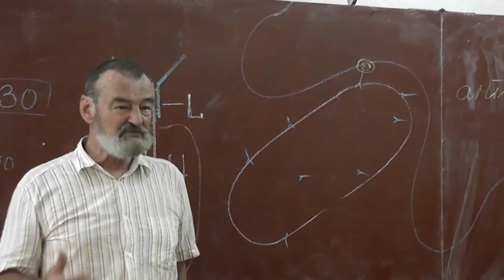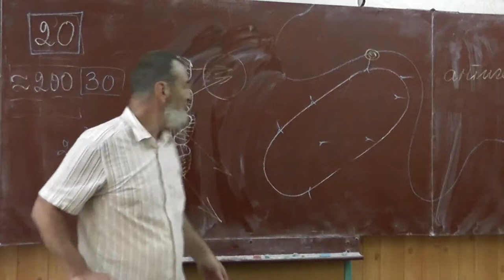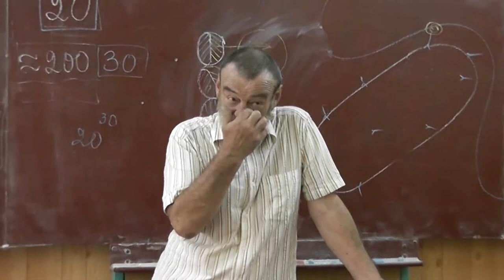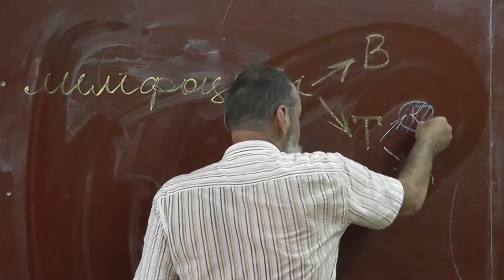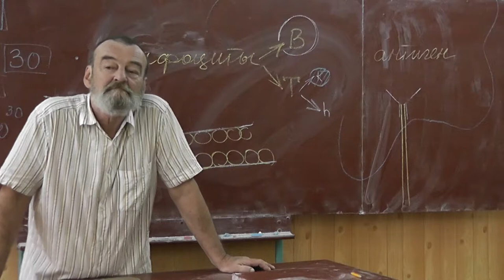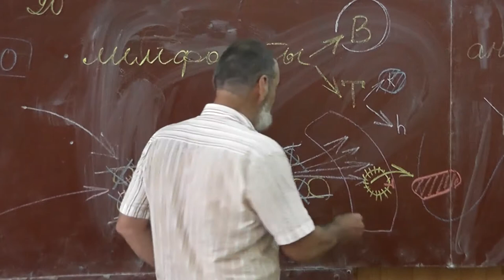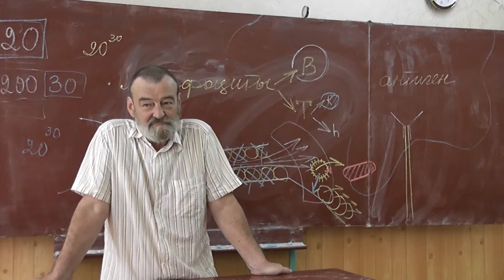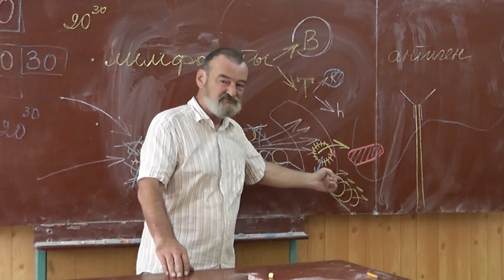36 Антиген, антитело, стволовые клетки, костный мозг, лимфоциты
Антиген — чужеродное для организма вещество.
Антитело — избирательное противоядие к антигену.
Стволовые клетки. Красный костный мозг.
Эритроциты (от греческих ἐρυθρός — красный и κύτος — вместилище, клетка) — красные кровяные тельца, переносчики кислорода. Не имеют ядер.
Лейкемия — белокровие, рак крови.
Ген — фрагмент ДНК, содержащий информацию о строении (последовательности аминокислот) данного белка.
Чума, холера, чёрная оспа.